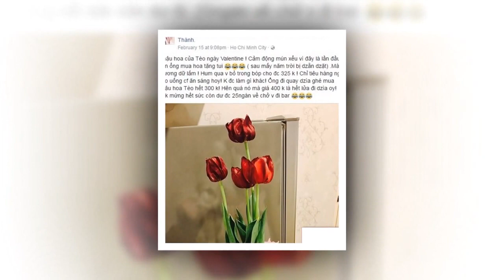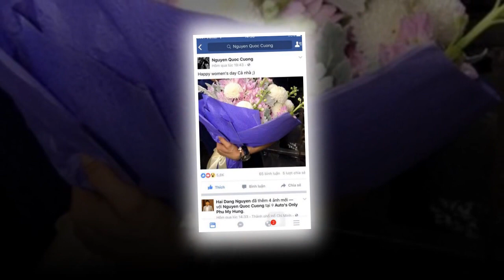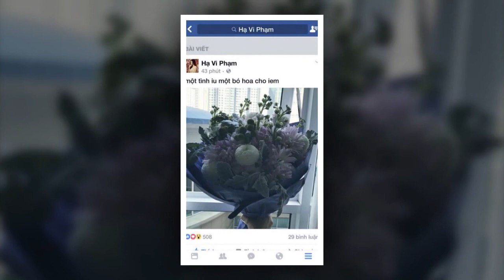Trấn Thành được 2 triệu vẫn sướng chán, Lương Thế Thành chỉ với 300 ngàn vợ cho mỗi ngày - Tin Sao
Trấn Thành được 2 triệu vẫn sướng chán, Lương Thế Thành chỉ với 300 ngàn vợ cho mỗi ngày.